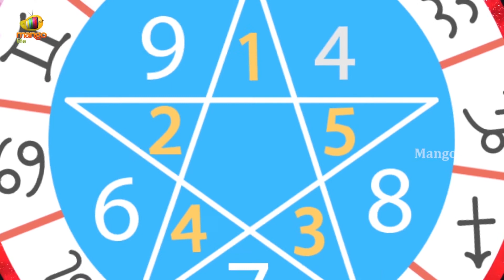Astrology Family Compatibility - Family Astrology Indian Compatibility | Kishore Kumar | Mango Life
Astrology Family Compatibility clearly explained by Numerologist Kishore Kumar garu in this video in Telugu, Family Astrology Indian Compatibility.

How Good Do You Have To Be To Get To Heaven? | What Happens When You Are Born? | Mango Life